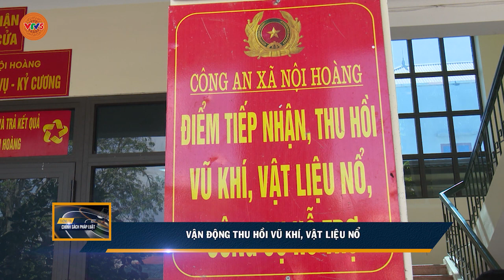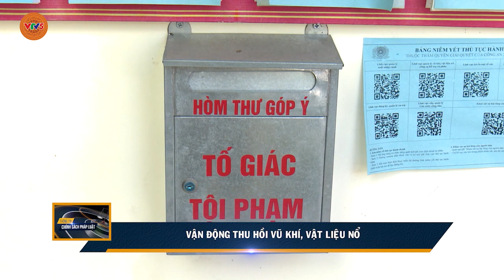VẬN ĐỘNG THU HỒI VŨ KHÍ, VẬT LIỆU NỔ | VTV5